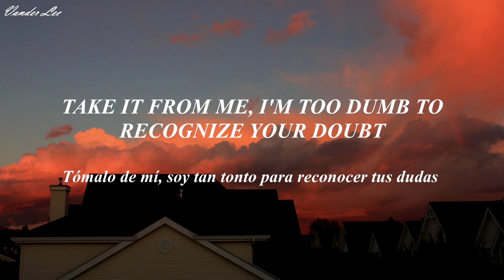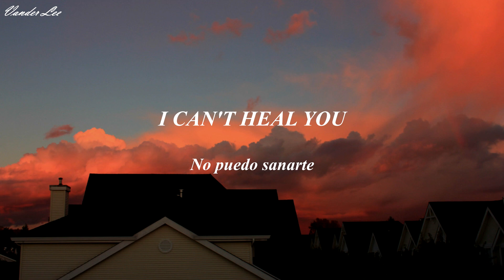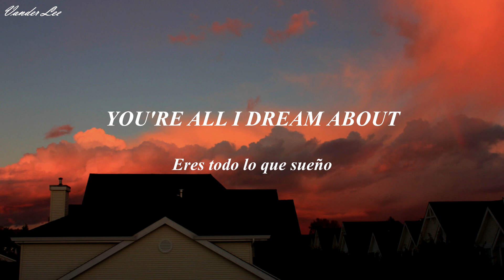Yot Club - Fly Out West (Sub. Español/Lyrics)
Buenas.

Jsja no puedo monetizar los vídeos por derechos de autor, si gustas apoyarme está bien, si no, no te preocupes, disfruta los vídeos:3

Dejaré la letra a continuación:

I wanna make new plans for a big vacation
I wanna fly out west to a new location
I wanna move off the grid where I hunt and make my clothes oh no
Hoping you've been all good heard you found a brand new home

Well tell me do you know?
You're all I dream about
Take it from me, I'm too dumb to recognize your doubt
Well I don't wanna go
I'm in too far to leave
Tell me how you live so easily young and naive

Talk bad who's that walk back to your place
I hope you fake the smile that's on your face